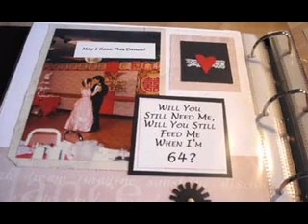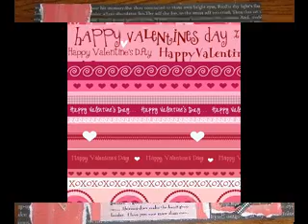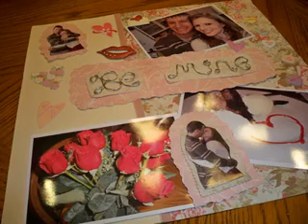Cute Valentine scrapbook decor ideas